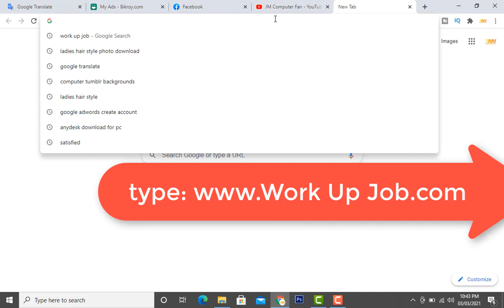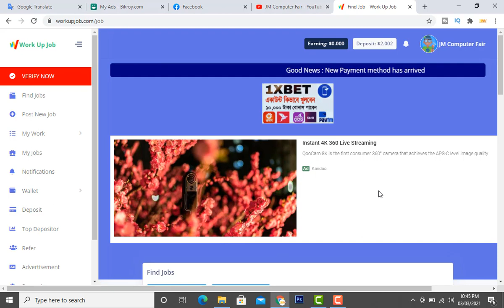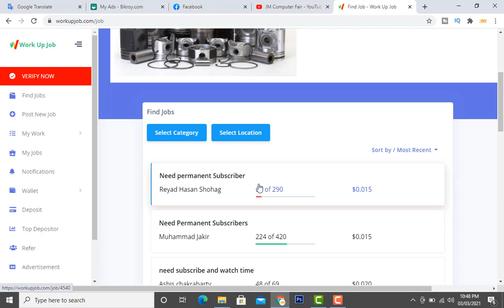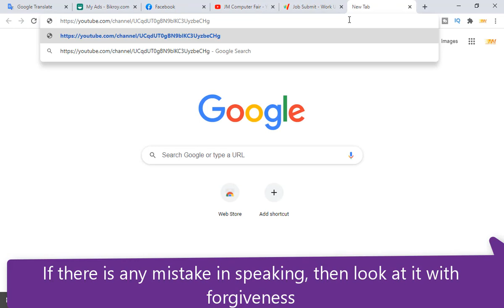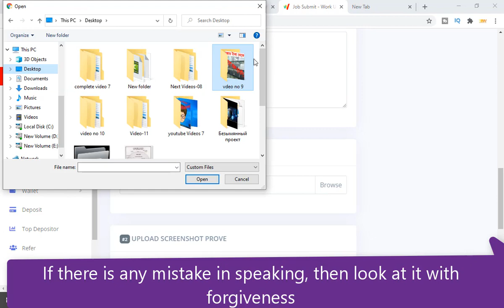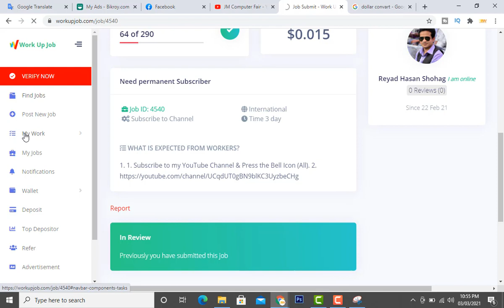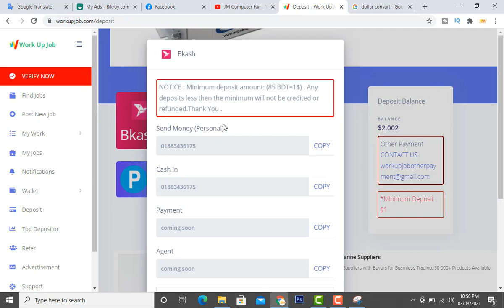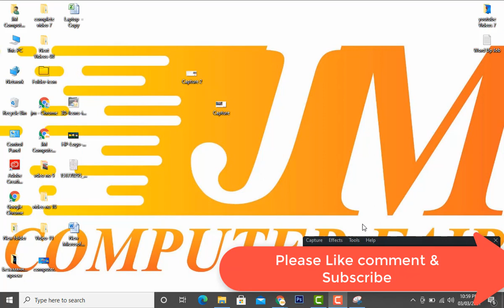how to work in work up job? | Daily payment site 2021 | earning site.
Work up job

JM Computer Fair
Subasto (ICT)
Elephant Road .Dhaka-1205
7 day Days Replace Gurranty
2 Year Free Service Warranty
We Provide:
1.Laptop
2. Original Charger
3.Box/New Laptop Bag
4.all Driver & Softwear Backup
5.Warranty Cash Memo